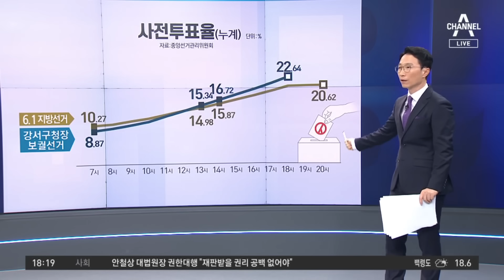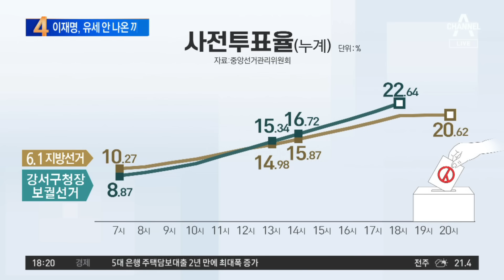李, 강서구청장 보선 지원 유세 안 나온 까닭? | 뉴스TOP 10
李, 강서구청장 보선 지원 유세 안 나온 까닭?

李, 강서구청장 보궐선거 지원 유세 돌연 취소
진교훈 유세 참여 일정 공지 후 3시간 만에 취소
이재명 측 "유세 불참…몸 상태 좋지 않아"

〈평일〉
08시 00분 라디오쇼 정치시그널 (유튜브 라이브)
08시 50분 김진의 돌직구 쇼
10시 20분 김진의 더라방 (유튜브 라이브)
12시 00분 뉴스A 라이브
15시 50분 강력한 4팀
17시 20분 뉴스TOP10
19시 00분 뉴스A

〈주말〉
12시 00분 토요랭킹쇼·뉴스A 라이브
17시 40분 뉴스TOP10
19시 00분 뉴스A